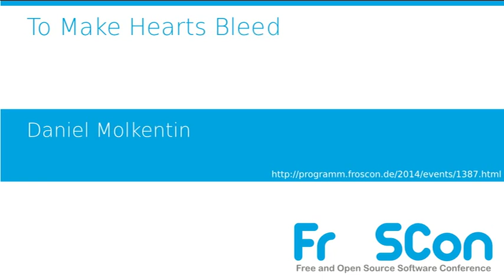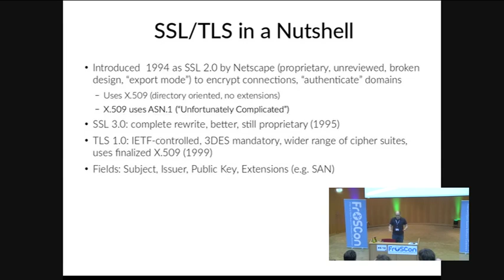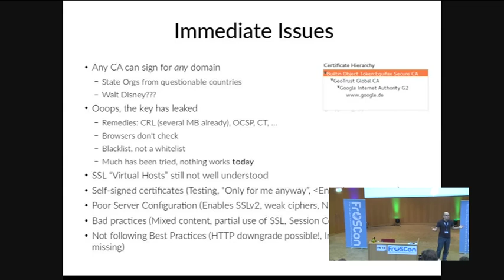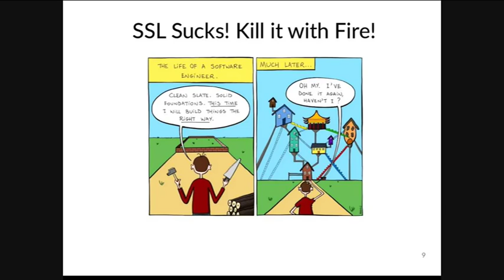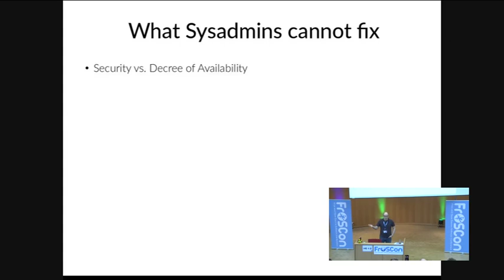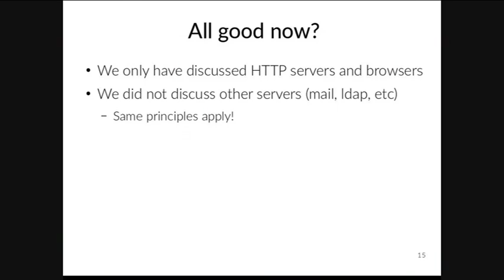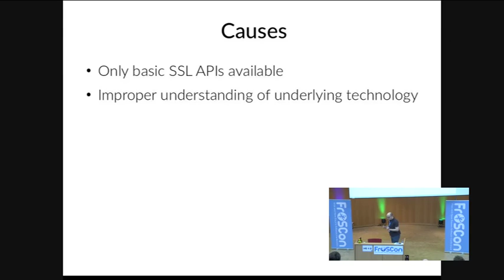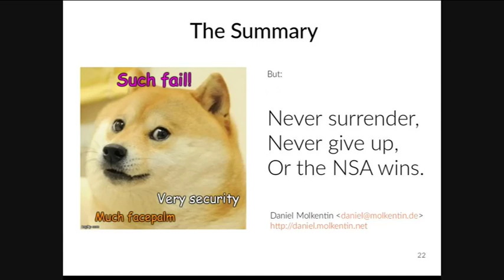Daniel Molkentin: To Make Hearts Bleed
A tour-de-force through the real-life SSL-adversities faced by developers outside the ivory tower that are today's browsers. It's the tale of understaffed engineering teams, hard-to-educate administrators. It's the horror of broken and undocumented APIs, and contradicting standards. It's the nightmare of FIPS requirements. It's a story without a happy ending, but with a call to action.

In a hostile and broken Internet, cryptography is a basic foundation of communication. But cryptography has no value when it's not used correctly. Browser vendors have tried to improve usability, but even they can't fix everything. Some of the improvements have actually been outright rejected by usability studies. Finally, even the biggest amount of developers can't fix ambiguities found in fundamental standards such as those defining X.509 semantics.

Moreover, developers who cannot depend on browser technologies are off much worse: They are required to know a significant amount about crypto, and get to re-implement the GUI part of it, often poorly and wrong, only relying on sub-par APIs of their libraries and/or toolkits.

Somewhere else, server administrators are left with unsafe defaults by their distribution. Due to sheer complexity, under-educated sysadmins and old libraries found in enterprise distributions, SSL setups today are a lot less safe than they should be.

This talk will discuss these subjects, provide examples and give hints for workarounds and proper behavior where possible. And after all, post-Snowden there is enough momentum to fix issues on a broader level, as efforts such as LibreSSL have shown. More effort is needed, and this talk outlines a possible solution.